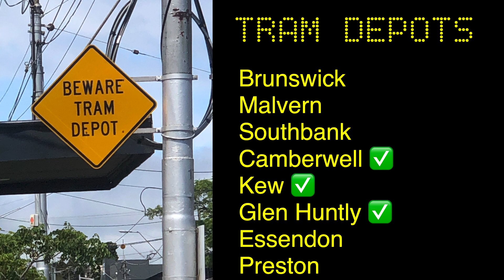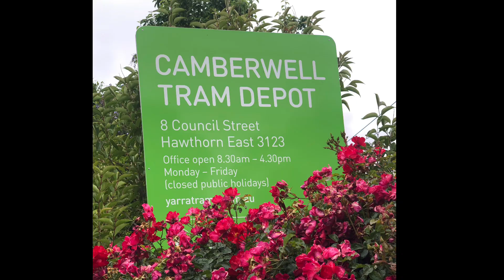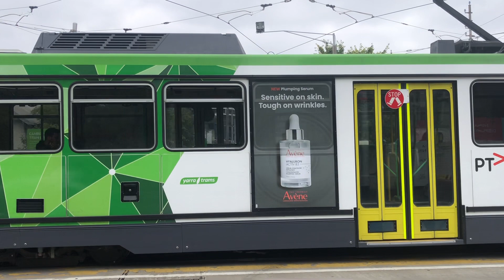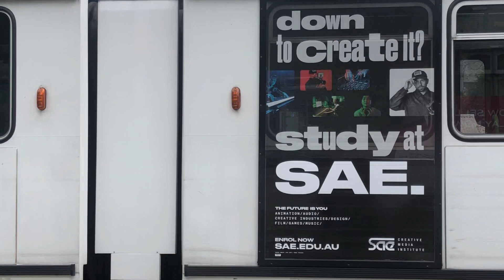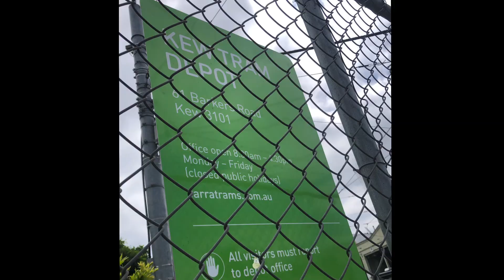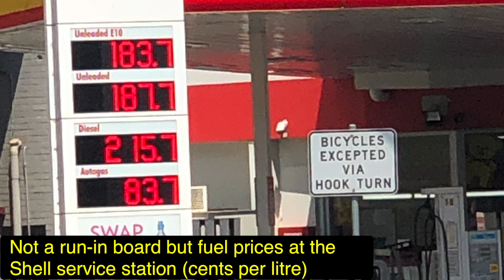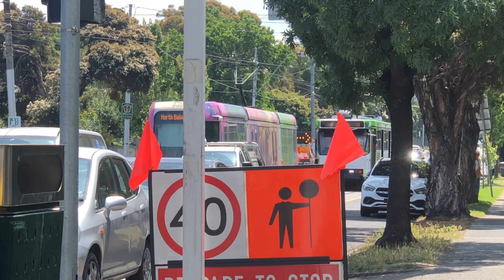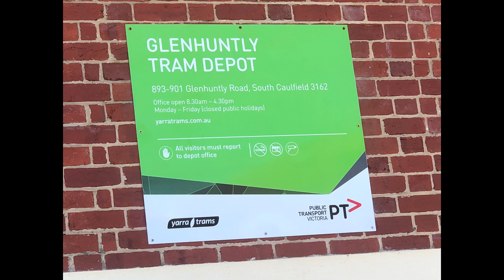Camberwell, Kew & Glen Huntly Tram Depots | VIC | Trams/Light Rail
Camberwell, Kew & Glen Huntly Tram Depots are Melbourne's smaller depots but are still important depots for their routes. The sheds at Camberwell & Glen Huntly are not easily seen from the street.

The PM peak run in at these depots were not observed.

Closest routes:
Camberwell: 70, 75
Glen Huntly: 67
Kew: 48, 109

Filming dates:
Camberwell & Kew: Thursday 21 November 2023
Glen Huntly: Sunday 24 November 2023

Melbourne Trains Part A
Melbourne Trains Part B
North Melbourne Railfan Platform
Melbourne Heritage Trains 2023
Melbourne Trams Part A
Melbourne Trams Part B
Brunswick Tram Depot
Malvern Tram Depot
Southbank Tram Depot
Camberwell, Kew & Glen Huntly Tram Depots (this video)
Essendon Tram Depot
Preston Tram Depot & Workshops